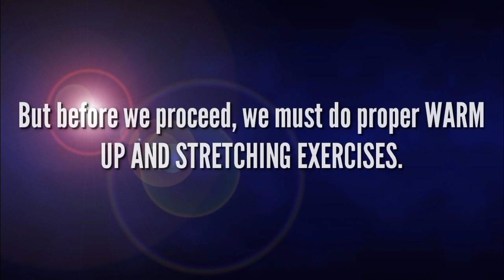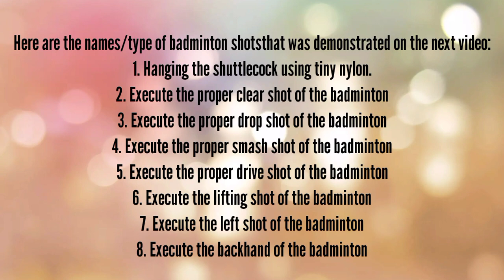Basic Skill of Badminton | Educational Video | Physical Education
AN: I'm not a professional on Badminton.